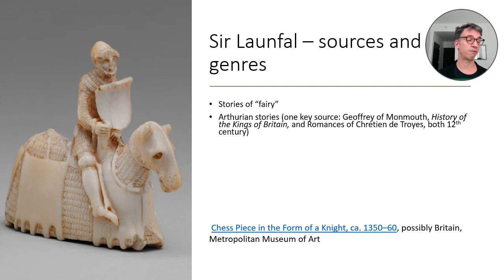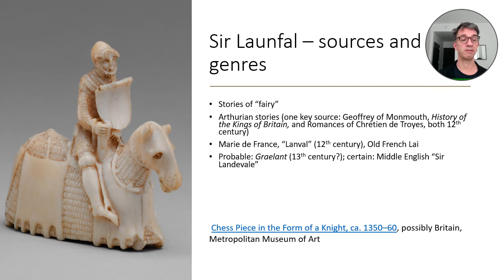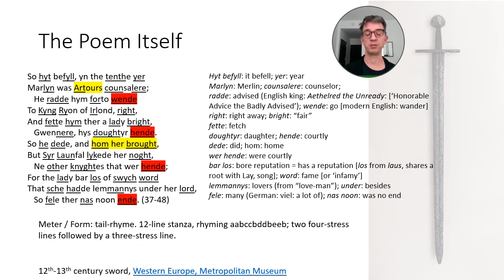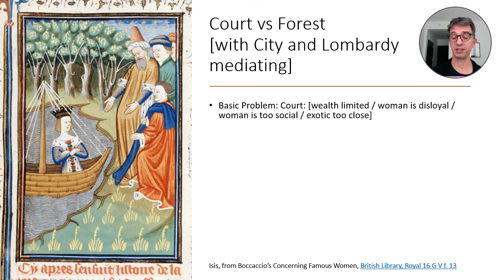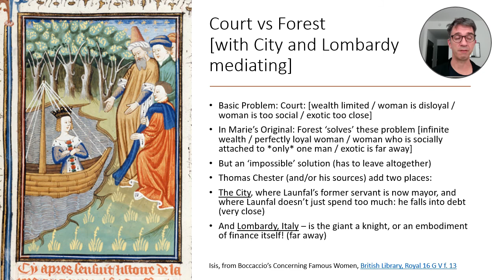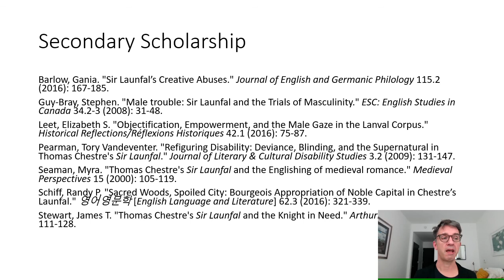Thomas Chestre's 'Sir Launfal', a Middle English version of Marie de France's "Lanval"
I give a plot summary, talk about Chestre's sources (Fairy stories; Arthurian stories; and Marie de France, "Graelant," and the Middle English "Sir Landevale); I talk about tail-rhyme romances and some interesting words (redde; los; leymman; etc); and then the *structure* of the work: like Marie's lay, "Sir Launfal" provides an impossible solution to the problems of the comprises and failures of the court, but with additional material having to do with the problems of international finance.